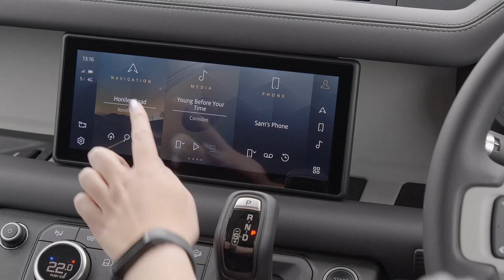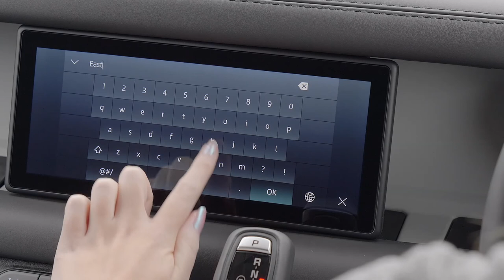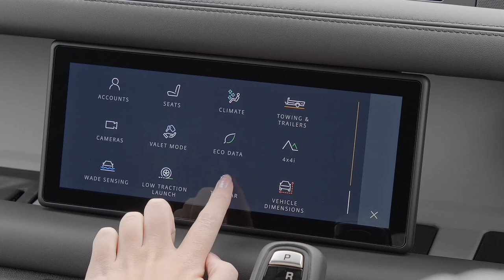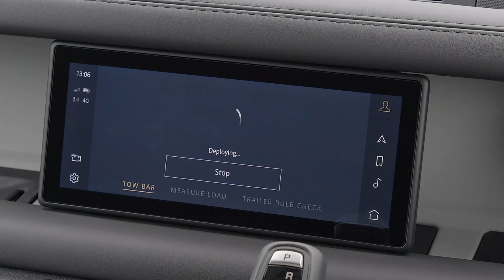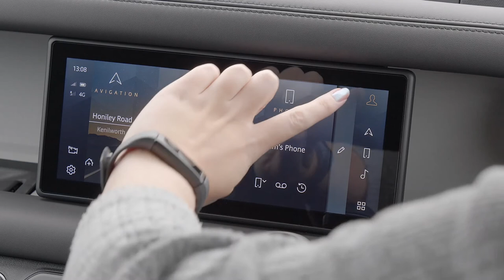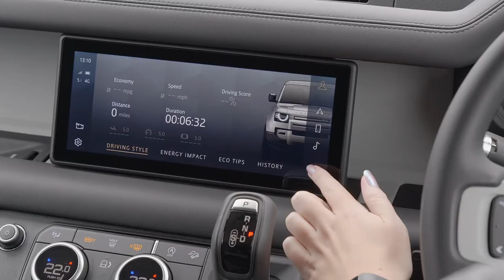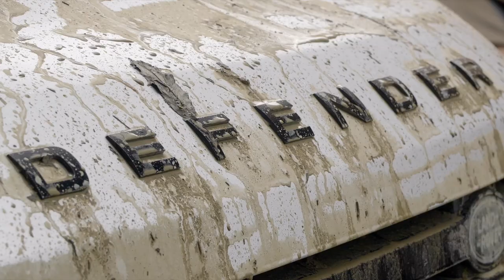2021 Land Rover Defender P300 - Interior & Design, Hard Off Road test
New 2021 Land Rover Defender 90 P300 full review.

Defender 2.0L 300PS PETROL AWD Automatic TECHNICAL SPECIFICATIONS:

Engine type Inline 4 Cylinder, 16 Valves, Electronic control, direct injection
Displacement 1997,34
Bore / Stroke 83/92.29
Compression ratio 9.5 ± 0.5
Max Power 300PS (221kW) @ 5500rpm
Max Torque 400Nm (295lb ft) @ 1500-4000 rpm
Euro standard EU6d-F
Transmission Eight-speed (automatic)

EXTERIOR DIMENSIONS
Overall length (mm) "Without Spare Wheel: 4323 With Spare Wheel: 4583"
Overall height (mm) "Air - 1969, Coil - 1974"
Overall width (body, no mirrors) (mm) 1996
Overall width (mirrors folded) (mm) 2008
Overall width (mirrors out) (mm) 2105
Wheelbase (mm) 2587
Front overhang (mm) 845

TOWING CAPABILITY
Maximum permissable towable mass (kg / lb) 3500 / 8200
Maximum permissable unbraked towable mass (kg)  750 / 1653

PERFORMANCE
0-60mph (0-96km/h) (secs) 6,7
0-62mph (0-100km/h) (secs) 7,1
50-75mph (80-120km/h) (secs) 4,9
Top speed (km/h / mph) 191 / 119

WEIGHT
Unladen (EU) (kg) "5 Seat: 2140, 6 Seat: 2162"
Unladen (DIN) (kg) "5 Seat: 2065, 6 Seat: 2087 "